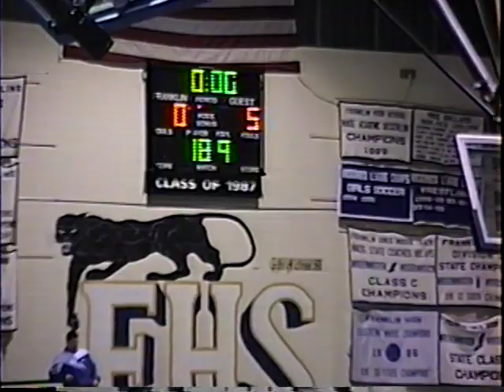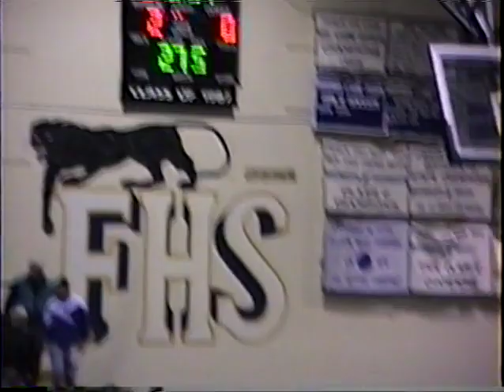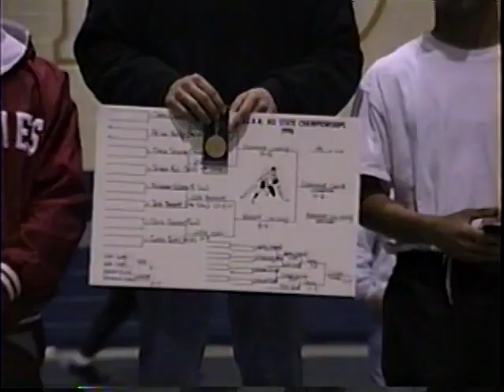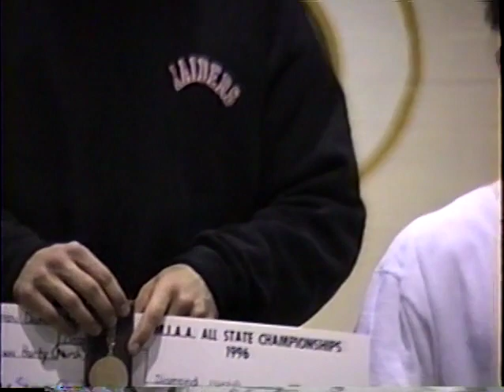Mt. Greylock Wrestling - 1996 Massachusetts All State Tournament Finals - Video 2 of 2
Mt. Greylock High School Wrestling
Williamstown, Massachusetts